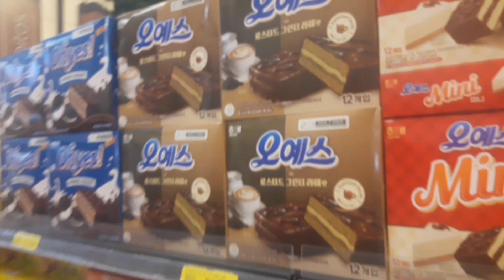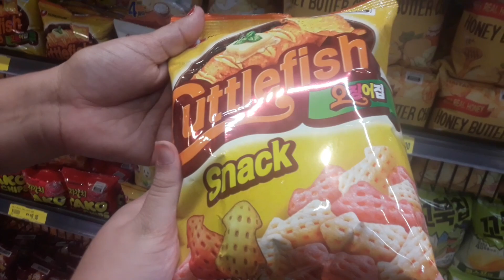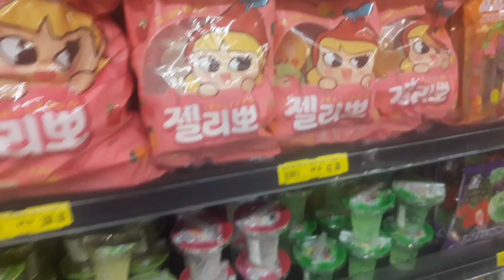ta hiper mega fantastisco esse video clica pra assistir experimentando doces de coreano🍙🍘